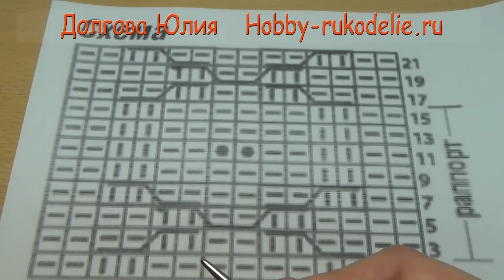Вязание спицами. Схема узора для кардигана /// knitting pattern for beginners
Пряжа  Ализе Лана Голд, 100гр / 240м.
Спицы №4 и 4.5.

Обязательно укажите
1    Имя Фамилия, Страна / Город
      Ссылка на Вашу страницу в соц. сетях
2   Пряжа (Названия, метраж, состав)
     Номер спиц или крючка.
     Что дополнительно использовали.
3   Комментарий по процессу вязания.
Как далось вязание? Что изменили / добавили?